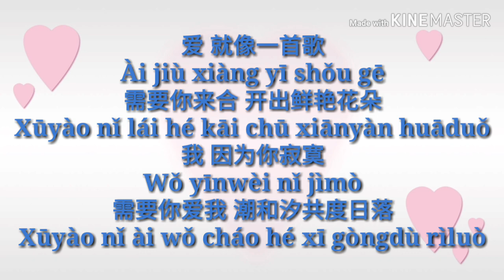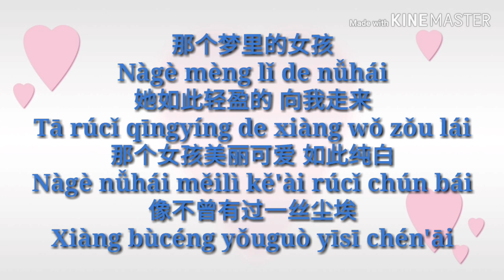The Brigtest Star in the Sky OST(张玮/王韵韵 纯白 Duet歌词)Pure White Lyrics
You can comment any song you want to have a lyric video..

Lyrics here with english lyrics

男：
　　爱 就像一首歌
        Ài jiù xiàng yī shǒu gē
        Love is like a song
　　需要你来合 开出鲜艳花朵
        Xūyào nǐ lái hé kāi chū xiānyàn huāduǒ
        Need you to come and bloom bright flowers
　　我 因为你寂寞
        Wǒ yīnwèi nǐ jìmò
        I'm lonely 'coz of you
　　需要你爱我 潮和汐共度日落
        Xūyào nǐ ài wǒ cháo hé xī gòngdù rìluò
        To love me i need you tide and tide to share the sunset
　　心 被你牵动着 ohh
        Xīn bèi nǐ qiāndòngzhe ohh
        Your heart is touching you ohh
　　我 被你放逐了
        Wǒ bèi nǐ fàngzhúle
        I was banished by you
　　我想我已经寻找到
        Wǒ xiǎng wǒ yǐjīng xúnzhǎo dào
         I think I already found

女：
　　那个梦里的女孩
        Nàgè mèng lǐ de nǚhái
        That girl the one in dream
　　她如此轻盈的 向我走来
        Tā rúcǐ qīngyíng de xiàng wǒ zǒu lái
        She was such as this light Come to me
　　那个女孩美丽可爱
        Nàgè nǚhái měilì kě'ài
        That girl is beautiful and lovely
　　如此纯白
        Rúcǐ chún bái
        This pure white
合：
　　像不曾有过一丝尘埃
        Xiàng bùcéng yǒuguò yīsī chén'āi
　　Like never had a trace of dust
女：
　　爱 就像一首歌

　　那个梦里的女孩
　　如此纯白
        Rúcǐ chún bái
        This pure white